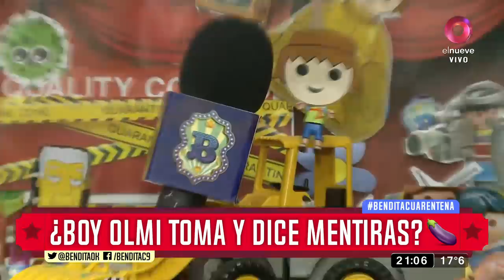¿Boy Olmi toma y dice mentiras?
Pareeece que Boy Olmi esconde el secreto mejor guardado de la farándula local... ¡DALE PONELO!